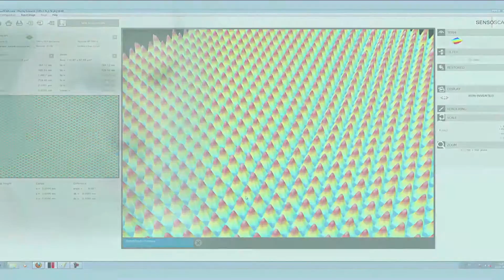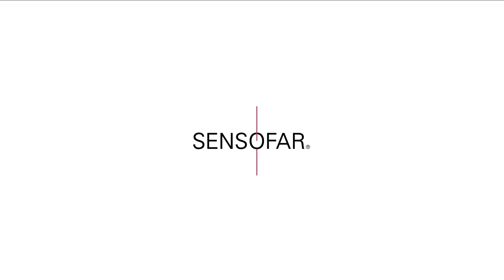SNeox 3D Profiling System by The Sempre Group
SNeox 3D Profiling System
Fast, easy to use, versatile 3D profiling microscope. Using three technologies for data acquisition in one system. Ai Focus Variation, Confocal and Interferometry.